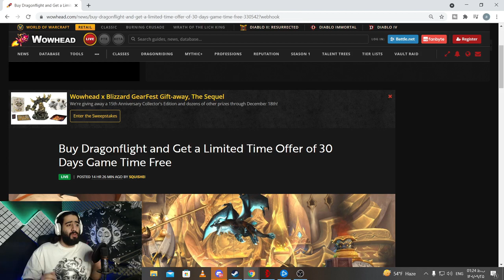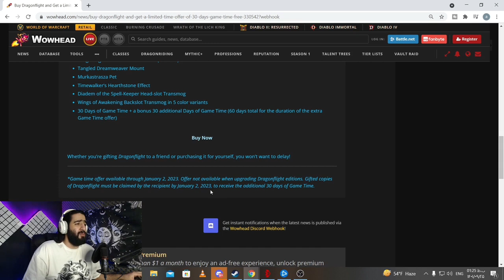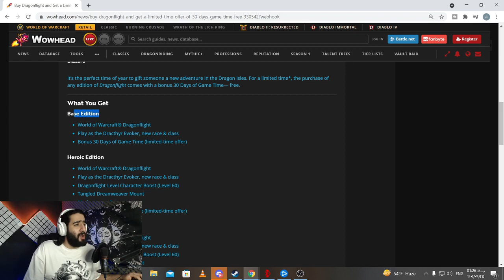بیلیزارد 30 روز گیم تایم مجانی میده بشتابیید/dragonflight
سلام دوستان اگه کسی میخواد دراگونفلایت رو بخره الان وقتشه